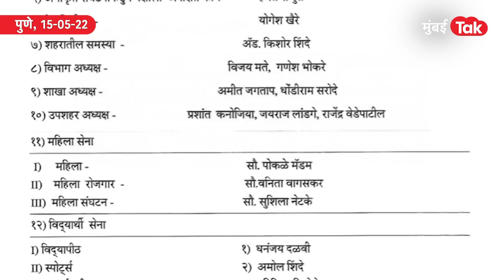Vasant More Exclusive: Raj Thackeray यांची मनसे सोडणार का? वसंत मोरेंचा इरादा स्पष्ट| Pune News| MNS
मनसेप्रमुख राज ठाकरे यांच्या मनसेनं वसंत मोरे यांना मोठा झटका दिलाय. पुणे मनसेनं संघटनात्मक बांधणीसाठी रविवारी 15 मेला बैठक बोलावली. पण याच बैठकीसाठी जी कोअर कमिटी करण्यात आलीय, त्यामध्ये वसंत मोरेंचं नाव नाही. यावर वसंत मोरेंनी मुंबई तकशी बोलताना तीव्र नाराजी व्यक्त केली. पक्षाच्या बैठकीला जाणार नसल्याची भूमिका घेतलीय. राज ठाकरे यांनी मशिदीसमोर हनुमान चालिसा पठणाचा कार्यक्रम दिला तेव्हापासून वसंत मोरेंचे पक्षातल्या नेतेमंडळींशी मतभेद समोर येत आहेत. त्यामुळे वसंत मोरे मनसे सोडणार की मनसेतच राहणार याबद्दलही उलटसुलट चर्चा सुरू झाल्या. याच चर्चेच्या पार्श्वभूमीवर वसंत मोरेंनी स्वतंत्र अस्तित्व दाखवून देण्याचा इरादा बोलून दाखवला.